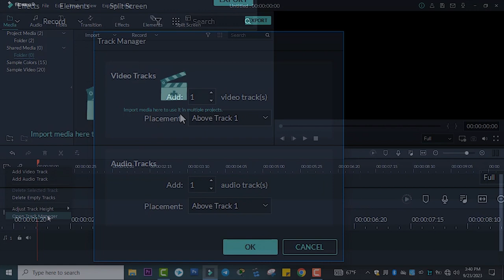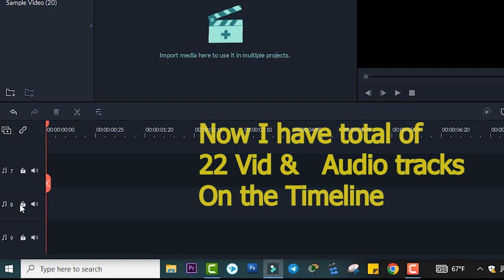how to add multiple Audio | Video tracks in filmora EASY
How to Add Multiple Audio Tracks to a Video (EASY)
how to add multiple video tracks in imovie,
how to add multiple audio tracks to a video,
how to add multiple audio tracks in youtube video,
how to sync multiple audio with video,
sync multiple audio,
how to sync multiple cameras,